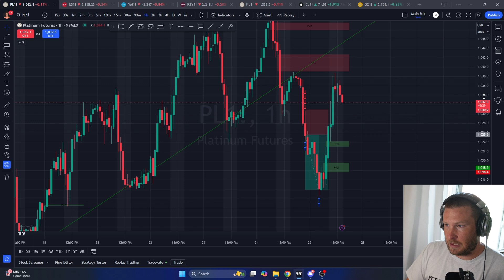$1200 Overnight Trade on Platinum // October 25, 2024 Trade Recap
Just started a brand new evaluation, and this was the first trade that i took as an overnight futures trade on platinum. I was using the Tori trades Trendline strategy, but had a late entry. still worked.